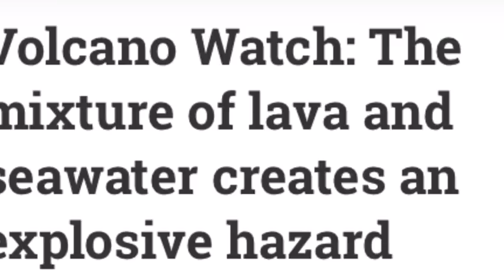Hawaii Volcano lava and seawater creates an explosive hazard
lava and seawater creates an explosive hazard